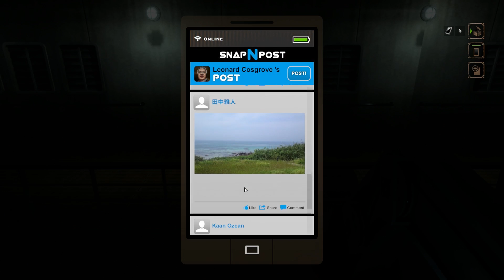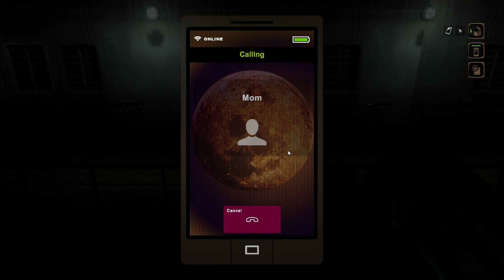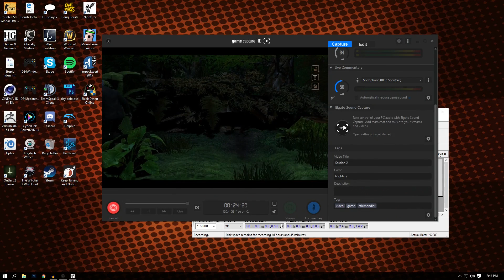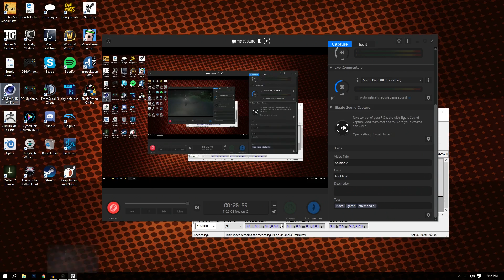NightCry - Drop to Desktop - Partie 8 - StickHandlers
Les terroristes! Ils vont tous nous tuer!